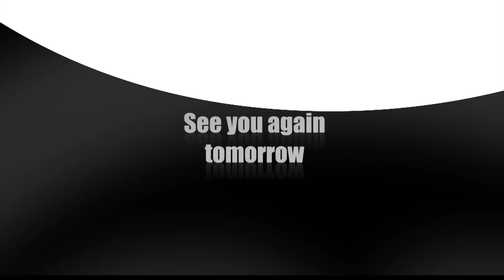Thendral Episode 189, 17/07/2019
In this episode, Tamil & Thulasi get married. Come join the wedding of our beloved TT!
We welcome yet another addition to VikatanPrimeTime 20YearsOfVikatanTelevistas with this episode of Vikatan's runaway hit tamil romantic serial - Thendral!

After a gap of 9 years, meet Tamil Thulasi, Deepa Prabha, Kalyani & Mohan and all their team again everyday at 9:30 pm, Monday to Saturday, exclusively on VikatanTV YouTube channel. VikatanPrimeTime Thendral ThendralIsBack TTareBack - it is not re-telecast but this time its exclusively on YouTube.

20 years back, in the first week of November 1998, Vikatan Televistas started their journey with a weekly serial Akshaya on SUN TV, every Thursday at 9 pm. It has been 20 years of entertaining you - our audience. We thank you for your support, love and criticism all these years.